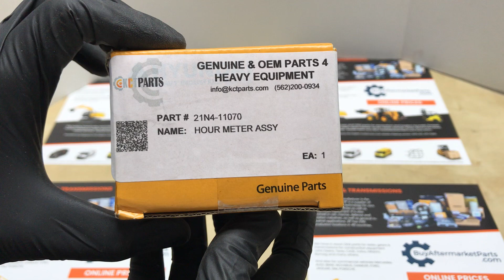21N4-11070 HOUR METER ASSY kctparts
21N4-11070 HOUR METER ASSY kctparts